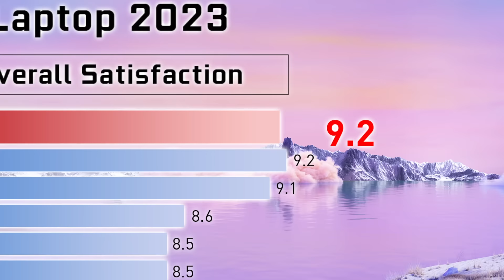3 Years in A Row! PCMag Reader’s Choice Laptop Winner | MSI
ถึงแฟนๆ โน้ตบุ๊ก MSI ทุกคน: ขอขอบคุณที่เลือก MSI เป็นแบรนด์โน้ตบุ๊กตัวโปรดของคุณ! 💻❤️
MSI รู้สึกเป็นเกียรติที่ได้เป็น Reader’s Choice Laptop Winner – ตั้งแต่ปี 2021 ถึง 2023 3 ปีซ้อน! “ท่ามกลางการแข่งขันที่รุนแรง MSI ยังคงมอบระดับความพึงพอใจสูงสุดให้กับลูกค้า ซึ่งทำให้บริษัทได้รับรางวัล Readers’ Choice Award เป็นครั้งที่สามติดต่อกัน “ - PCMAG.COM 2023

 ติดตามพวกเราเพื่อรับข่าวสารใหม่ล่าสุดได้ที่